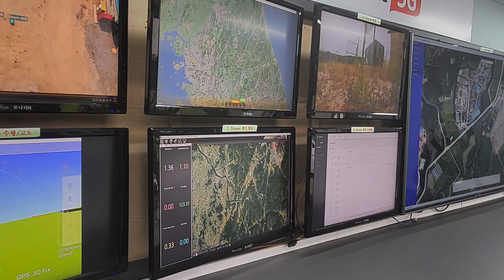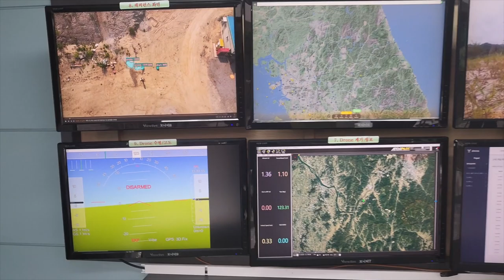[pixhawk ardupilot, ardurover]5G/LTE Communication Based UAV/UGV/USV Mobile Control Vehicle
5G/LTE Communication Based UAV/UGV/USV Mobile Control Vehicle